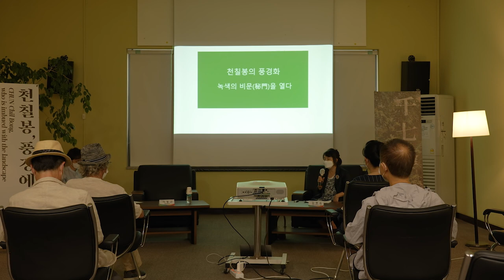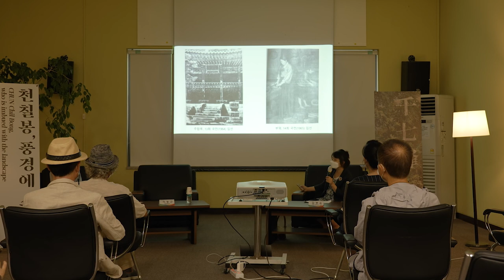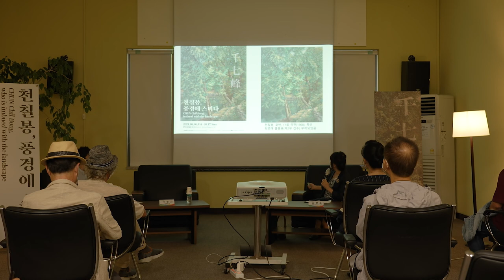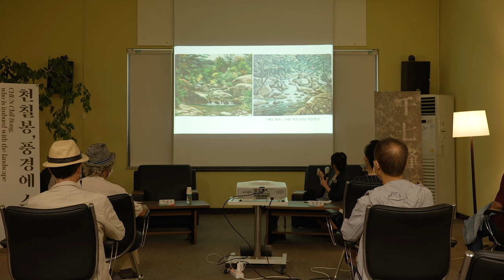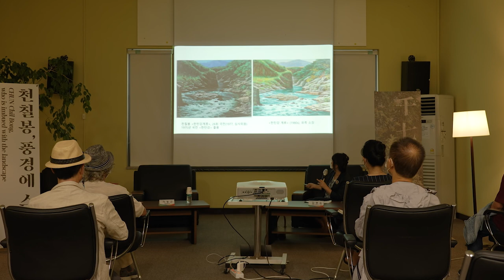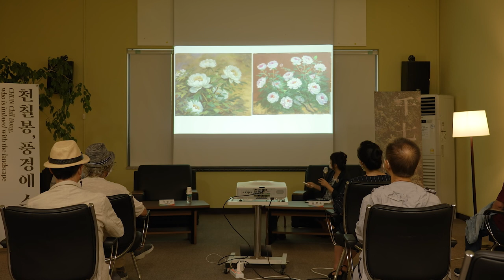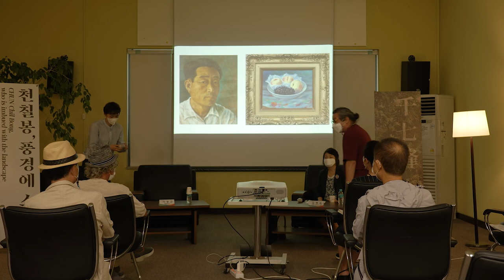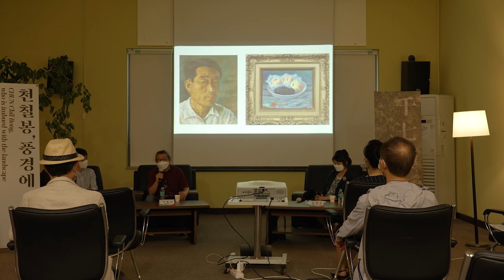《천칠봉, 풍경에 스미다》 ep.1 천칠봉, 녹색의 비문을 열다. 1부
안녕하세요, 전북도립미술관입니다.
지난 8월 19일 목요일에 열린 《천칠봉, 풍경에 스미다》 아트토크_1 천칠봉녹색의비문을열다.
코로나19로 인해 참석을 하지 못하신 분들이 많으셨을 텐데요?
아쉬웠던 마음이 가득한 여러분들을 위해 열정 가득했던 아트토크의 현장을 영상으로 만들어 여러분께 공유하고자 합니다.

영상은 총 1부/2부로 나뉘어서 업로드됩니다.

1부에서는
김현숙(이응노 연구소 소장) 선생님께서 강연을 진행해 주셨습니다.
故 천칠봉 작가님의 A~Z까지 함께 알아보는 유익한 시간이었는데요?
《천칠봉, 풍경에 스미다》 아트토크_1 천칠봉녹색의비문을열다.의 더 자세한 이야기는 영상에서 확인해 보실 수 있습니다.

즐거운 관람되시길 바랍니다.

🔔2부에서도 더 흥미진진한 이야기가 이어질 예정이오니 다음 2부 영상도 많이 기대해 주세요.
감사합니다.🔔

※코로나19 방역 수칙을 준수하여 진행하였습니다. ※